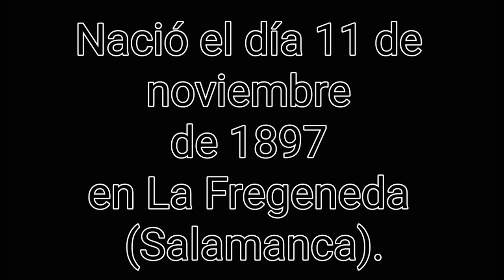Guerra Civil en Salamanca. Personajes. Antonio Vaquero Santos, el laureado de La Fregeneda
Antonio Vaquero Santos nació en 1897. Entró a formar parte del ejército en 1915 como educando de banda.
Al comienzo de la guerra se integra en el Grupo de Fuerzas Regulares Indígenas Alhucemas 5, con el empleo de teniente.
Participa en las operaciones entorno a Madrid, donde el 20 de abril de 1938, por la acción de combate llevaba a cabo en la Ciudad Universitaria, en el sector del parque del Oeste, le es concedida la Cruz Laureada de San Fernando.

Si quieres aportar algún comentario, estaremos deseosos de leerlo.

Educación, respeto e historia son las únicas reglas.